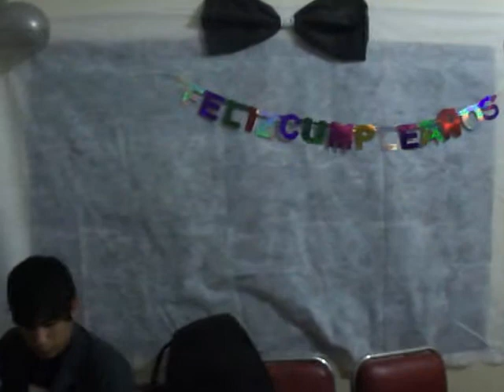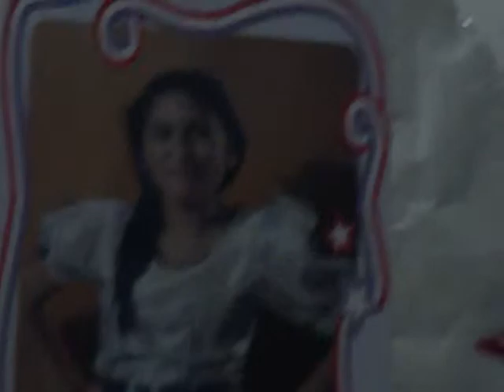CUMPLE DE ABY 1 PARTE.MP4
VILLA DE SOTO